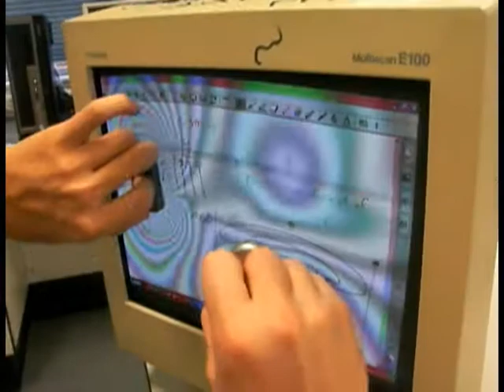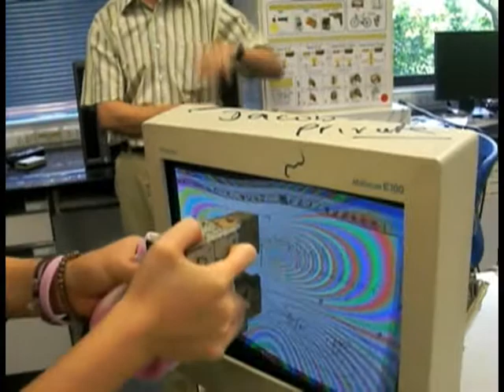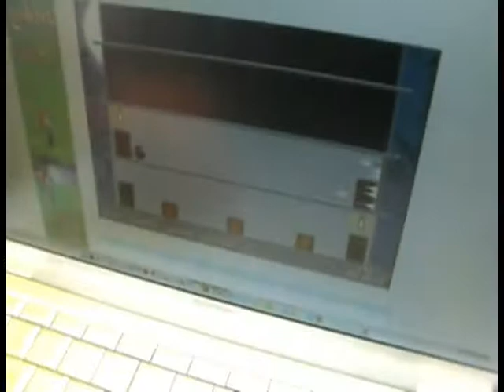A Year in the Life - Day 28 - More Physics and Chinese New Year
*For some reason there is an awkward screen of blackness at the end so wtevs.*

So today there was a semi bottle fight at Villa, school had a Chinese new year lunch thing that was pretty good (it actually had Chinese food but I didn't show it in the vid lol sorry), and uh. I go to Spenser's house and we play some brawl. oh and also there's a pretty. uh. yeah ending clip today...so yeah.